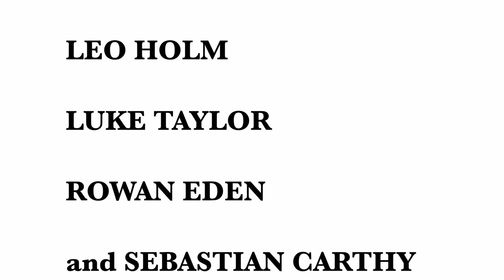Leo's Revenge - A Short Film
Leo's Revenge is a short action film by SEBASTIAN CARTHY. Written, Directed and Edited by SEBASTIAN CARTHY. Starring LEO HOLM, LUKE TAYLOR, ROWAN EDEN and SEBASTIAN CARTHY.